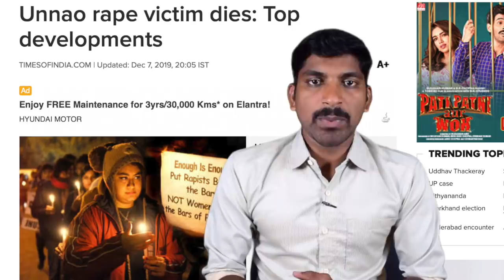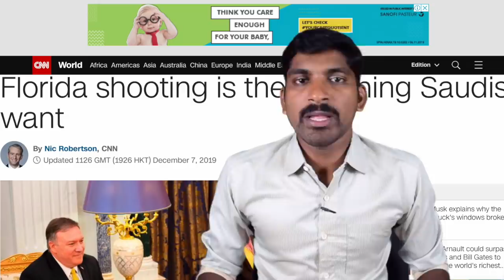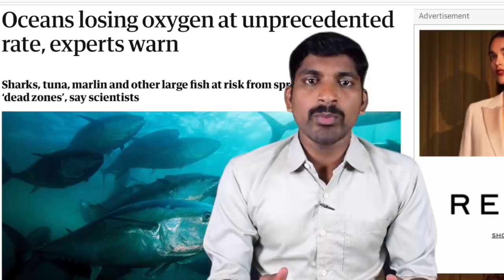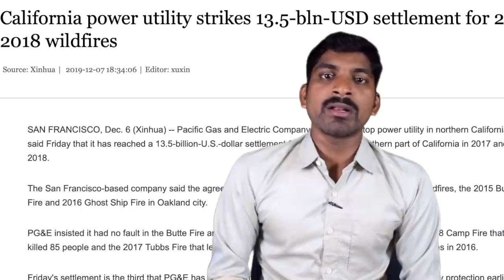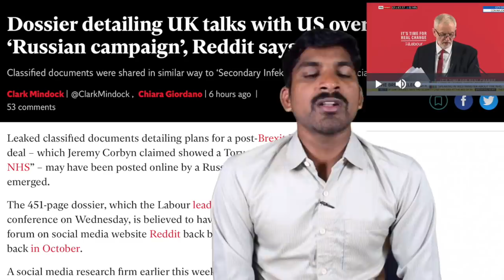Worlds First PIG-MONKEY CHIMERAS | Tamil Vidhai | Vicky | TP